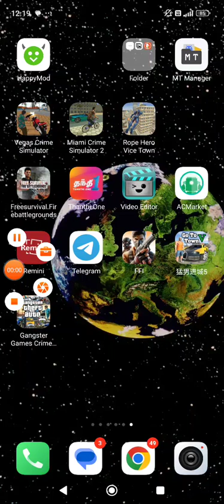go to town 5 mod apk download comment section link